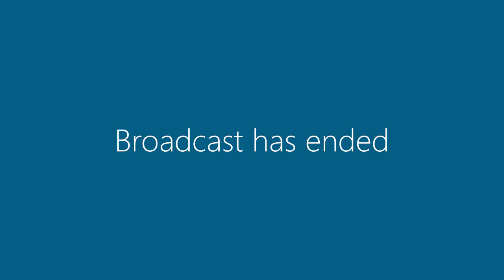Faith Connect April 10, 2019